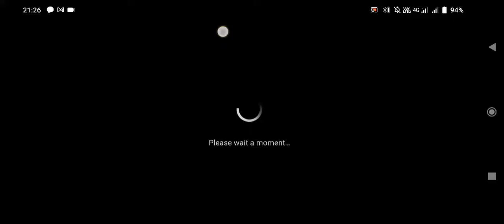NEW X-SUIT CRATE OPENING | NEW AVALANCHE X-SUIT CRATE OPENING IN BGMI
HasibYT
money heist
money heist free
Netflix free
mythic fashion
lobby video
attitude lobby video
create opening
Netflix
Amazon prime
web series
Trending
trending boy
india
best gameplay
best channel
bachpan k pyaar
yoo jodinder
mythic fashion
mythics
pubg best dresses
pubg dresses
bgmi hackers
bgmi HACKERS
explore
reel it feel it
best games
best account of bgmi
mythic nametag
trending songs
CREATE opening
premium create
classic create
lucky create
pubg create
supply create
lucky CREATE OPENING
unlucky create opening
pubg global
pubg Vietnamese
pubg Korean
bgmi
game for peace
conqueror push
collab
bgmi clips
bgmi funny
pubg funny
pubg memes
bgmi memes
Zakir Khan
Tanmay bhat
stand up comedy
AIB
harsh Gujral
Bassi singh
sakt launda
top account of pubg in one lobby
material
New ump45 create opening
New create if ump45
Allu Arjun
Parthasarathy
Parthasarathy
Mahesh Ghattamaneni
Ramanaidu Daggubati
Saravanan Sivakumar
Rashmika Mandanna
Samantha Ruth Prabhu
Nayanthara
Trisha Krishnan

how to do conqueror in 12 hour
how to do conqueror in 24 hour
how to do conqueror in 1day
how to do conqueror in 6days
how to do conqueror in 1week
how to do conqueror in 2 weeks
how to do conqueror in 3 weeks
how to do conqueror in 4weeks
how to do conqueror in M3 season